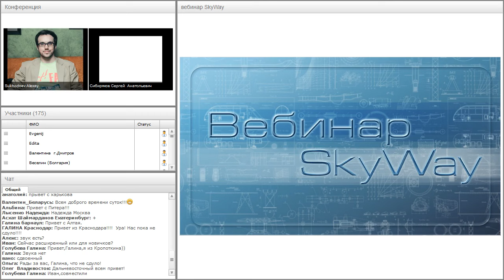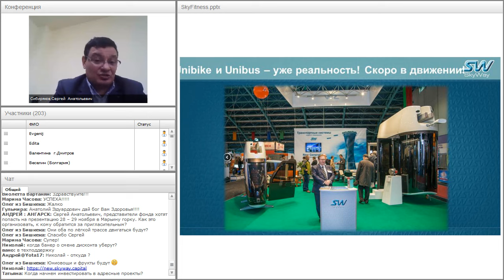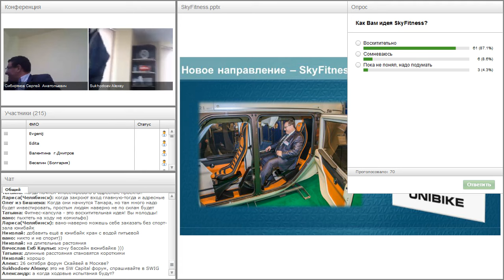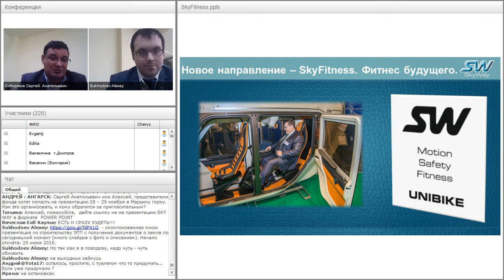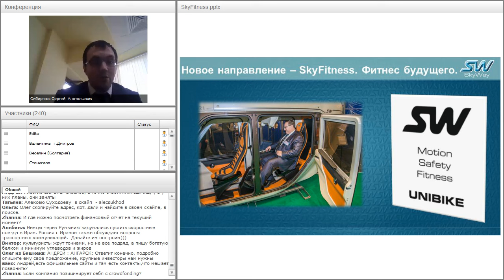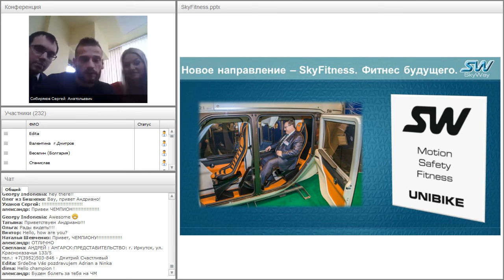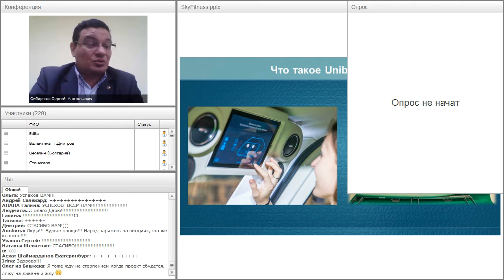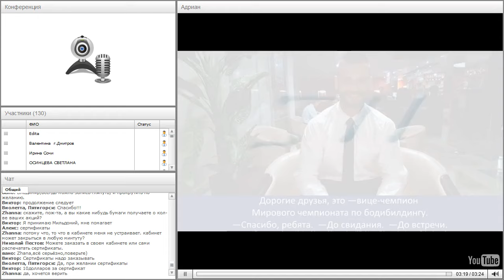Вебинар от 26.10.2016. Вводный технико-экономический вебинар для «новичков» проекта SkyWay.